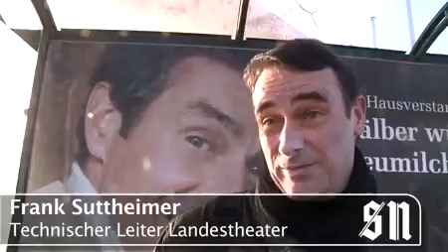Nach Unfall: Bergheim leidet unter Lkw-Flut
Eine Reportage am Tag nachdem ein Lkw im Bergheimer Ortszentrum in ein Haus gekracht ist.